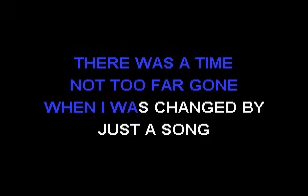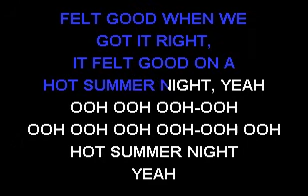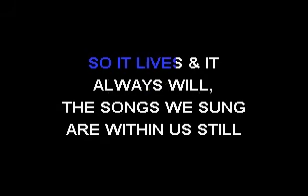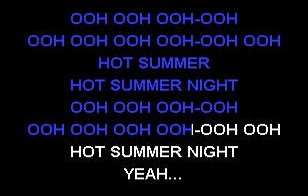Night - Hot Summer Nights VR - Sofa King Karaoke (instrumental & lyrics)